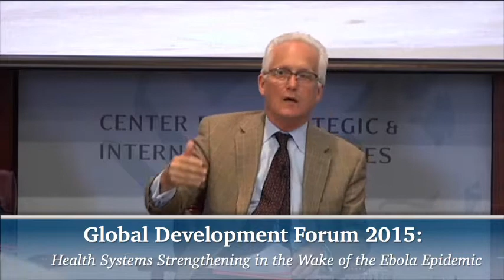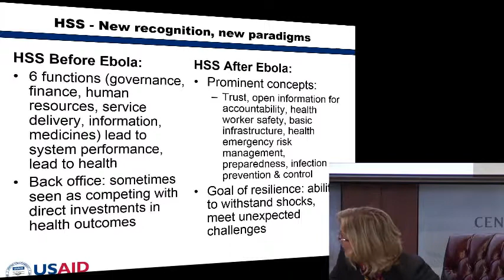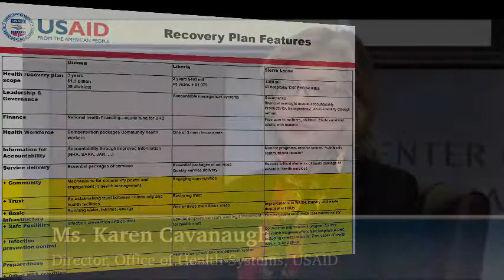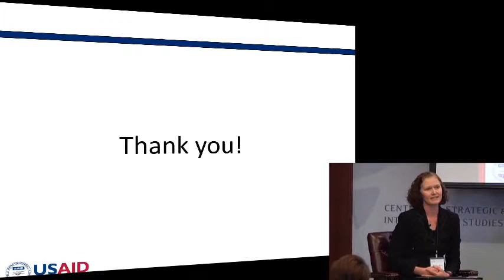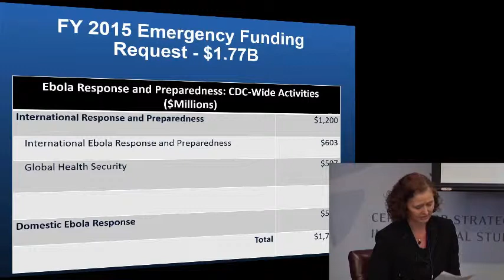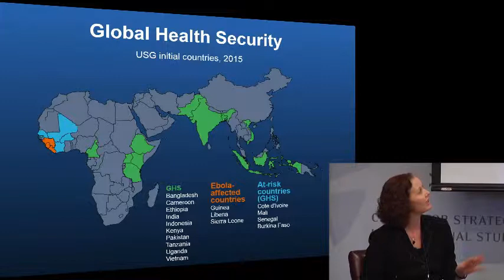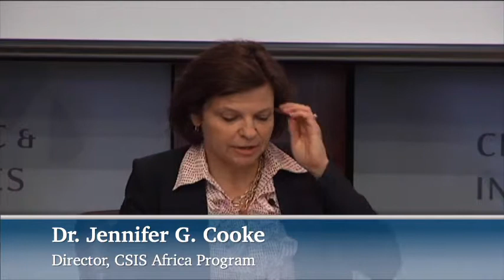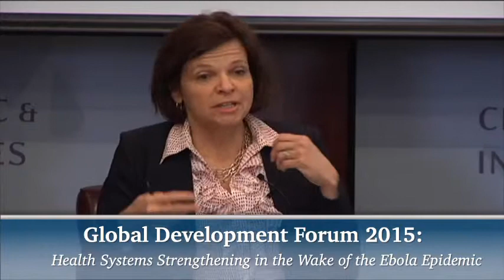Global Development Forum 2015: Health Systems Strengthening in the Wake of the Ebola Epidemic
Health Systems Strengthening in the Wake of the Ebola Epidemic
Ms. Maureen S. Bartee
Team Lead, Global Health Security Implementation Team, Division of Global Health Protection, Center for Global Health, Centers for Disease Control and Prevention
Ms. Karen Cavanaugh
Director, Office of Health Systems, U.S. Agency for International Development
Dr. Jennifer G. Cooke
Director, Africa Program, Center for Strategic and International Studies
Moderated by
Dr. J. Stephen Morrison
Director, Global Health Policy Center, Center for Strategic and International Studies